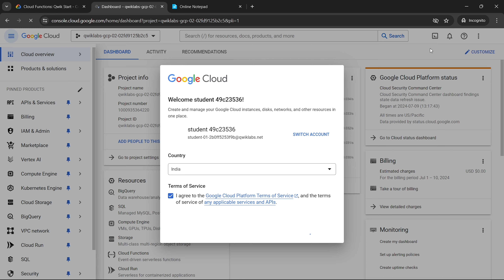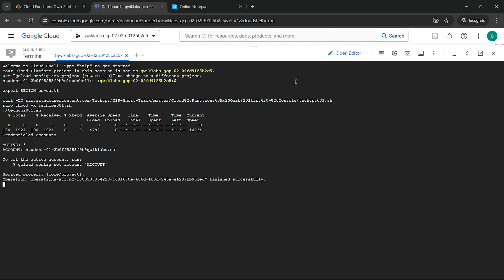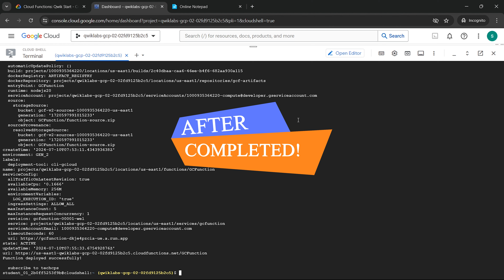[2024] Cloud Functions: Qwik Start - Console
Hello and welcome to Google Cloud Qwiklabs Solution Tutorials. In this video we'll give the solution for this lab [NEW 2024] Cloud Functions: Qwik Start - Console | GDP081 | qwiklabs | short-trick The Arcade